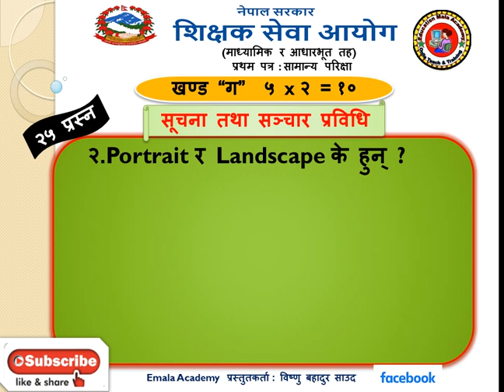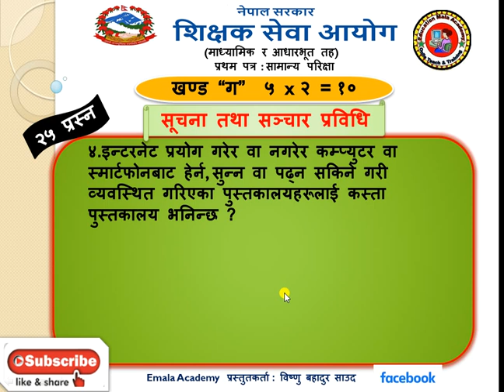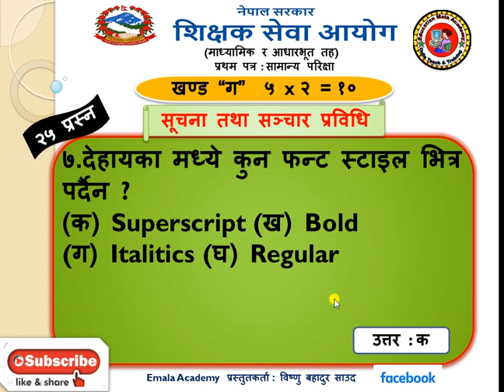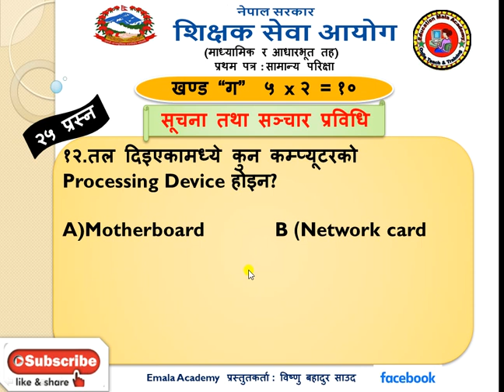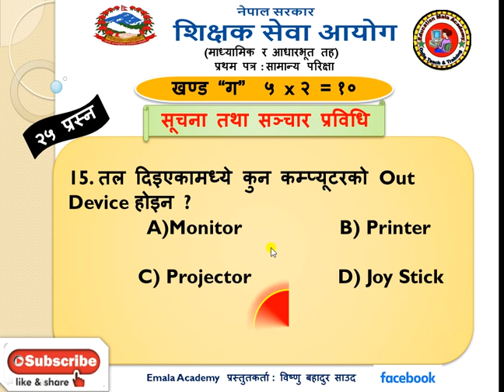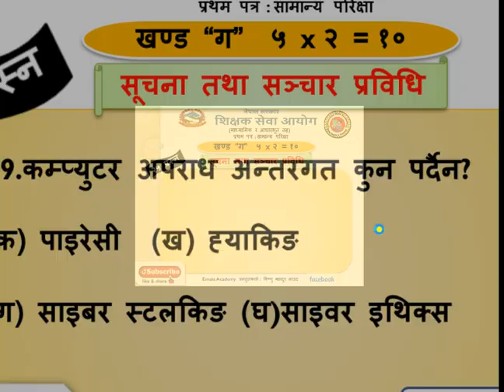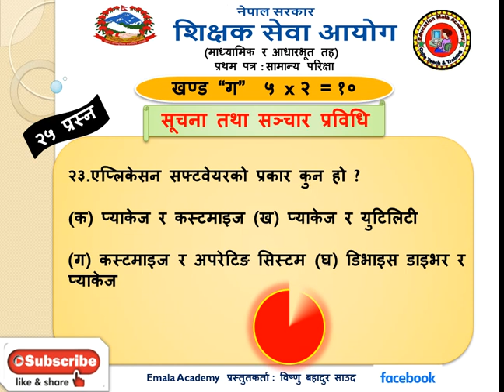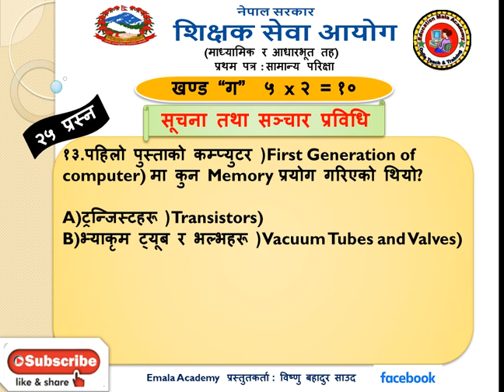सूचना तथा सञ्चार प्रविधि खण्ड "ग" || शिक्षक सेवा तयारि २०७८ भाग-३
माध्यामिक तह र आधारभूत तह (प्राथमिक तथा निम्नमाध्यामिक )सूचना तथा सञ्चार प्रविधि, खण्ड “ग” सूचना तथा सञ्चार प्रविधि, प्रथम पत्र : सामान्य परिक्षा Part:4
Shikshak Sewa Aayog Tayari 2078 || Tsc Model Set-4 | शिक्षक सेवा तयारि नमुना प्रस्नपत्र
शिक्षक सारथि - शिक्षामा सूचना तथा सञ्चार प्रविधिको,
सूचना तथा सञ्चार प्रविधि नीति, २०७२ -,
सूचना तथा प्रविधि मन्त्रालय,
सूचना प्रविधि विभाग,
सूचना प्रविधि दिवस,
सूचना प्रविधि केन्द्र,
राष्ट्रिय सूचना प्रविधि केन्द्र,
डिजिटल एप्लिकेसन भनेको के हो,
डिजिटल सामग्रीहरु,वि.नि, प्रा.स, शिक्षक सेवा आयोग तथा अध्यापन अनुमतिपत्र तयारी ...

शिक्षक सेवा आयोग नयाँ पाठ्यक्रम 2077
शिक्षक सेवा आयोग अध्यापन अनुमति पत्र 2078
नेपालको राष्ट्रिय शिक्षा प्रणाली
शिक्षक बढुवा पाठ्यक्रम
शिक्षक सेवा आयोग तयारी सामग्री pdf 2078
शिक्षक सेवा आयोग बढुवा पाठ्यक्रम
शिक्षक सेवा आयोग आन्तरिक बढुवा नतिजा
शिक्षक सेवा आयोग बढुवा फारमनमस्कार साथीहरु ! Education Mala मा तपाईहरुलाई स्वागत छ । यस च्यानलबाट नेपाली भाषामै विभिन्न टेक्निकल कुराहरु, शिक्षा सम्बन्धी , लोक सेवा आयोग , शिक्षक सेवा आयोग , विभिन ताजा खबरहरु  बारेमा भिडियोहरु पाउन सक्नुहुनेछ । केहि सल्लाह तथा सुझाब भए हामीलाई इमेल तथा म्यासेज गरेर जानकारी दिनुहोला